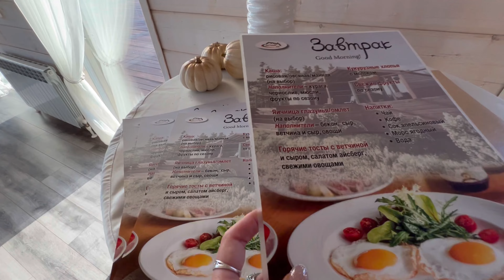ДИВНЫЙ КЛУБ ✅МЕСТО СИЛЫ ВОРОНЕЖ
Дивный клуб✅удивительное место Силы, подробно о нем и как забронировать место в клубе